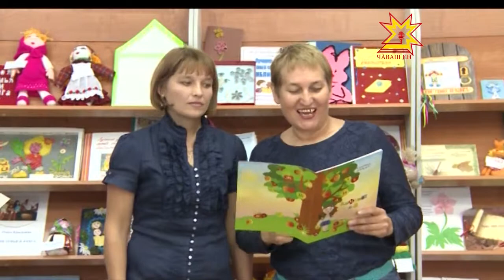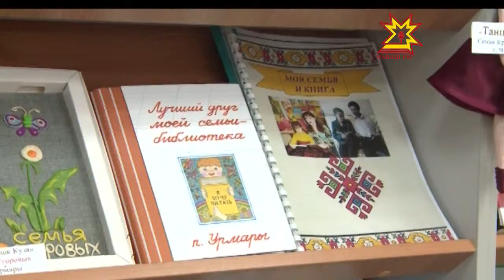Самая читающая семья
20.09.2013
Вместо сказки на ночь — игра в компьютер, вместо воображения- картинки телевизора, вместо повестей и романов — мультики и фильмы. За последние десятилетия развлечения стали совсем другими. Впрочем, до сих пор есть те, кто ни на что не променяют ощущение страниц в руках, тяжесть красивого переплета  - другими словами — книгу. 48 семей республики боролись за звание «самой читающей»!